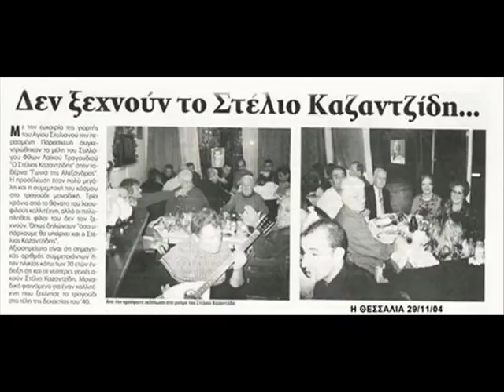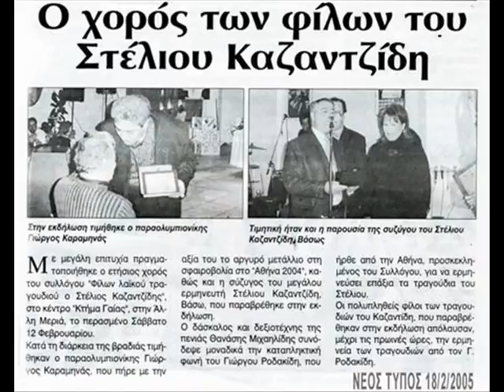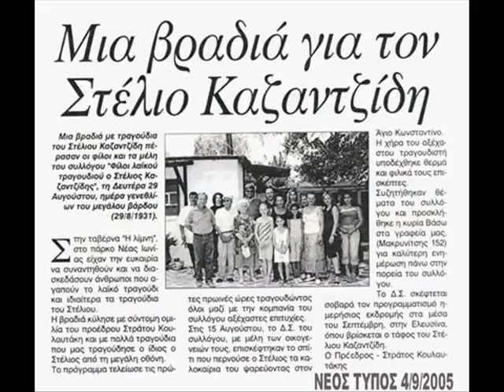Stelios kazatzidis ego me tin axiamoy